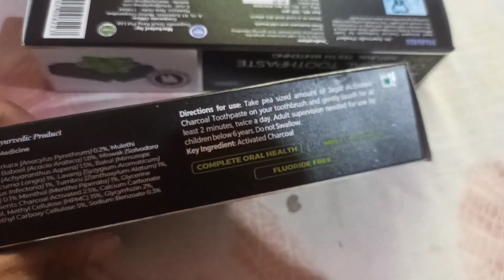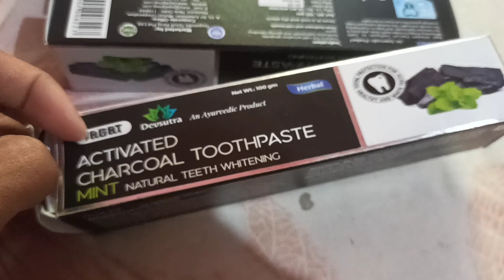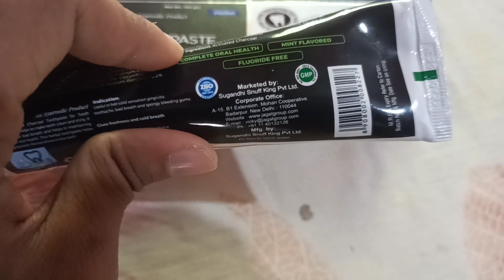Review on Jagat Devsutra activated charcoal toothpaste for teeth whitening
welcome to my new channel guys

Enjoy my new toothpaste review

jagat Devsutra toothpaste